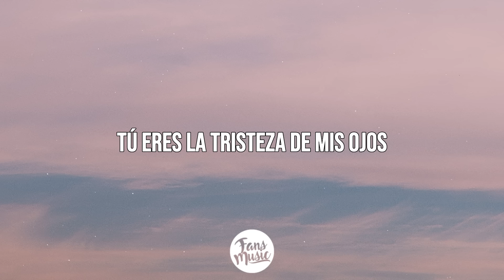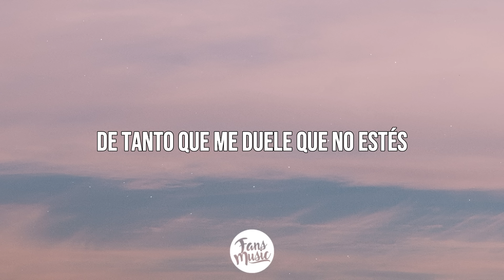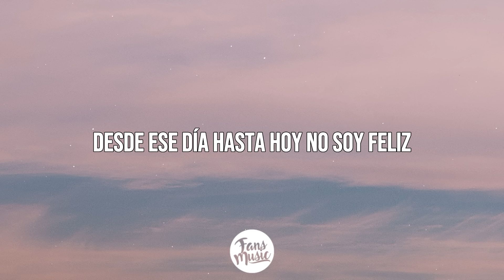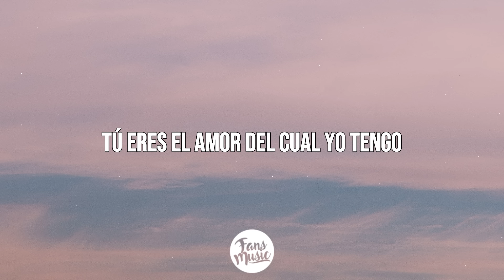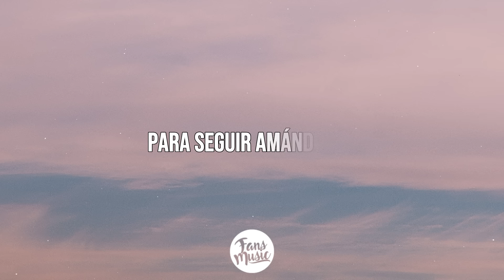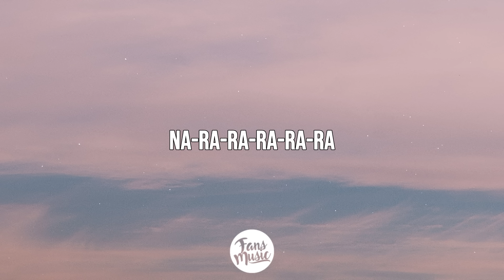Rocío Dúrcal - Amor eterno (Letra/Lyrics)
🎤 Letra: Rocío Dúrcal - Amor eterno

[Letra de "Amor Eterno"]

[Verso 1]
Tú eres la tristeza de mis ojos
Que lloran en silencio por tu amor
Me miro en el espejo y veo en mi rostro
El tiempo que he sufrido por tu adiós

Obligo a que te olvide el pensamiento
Pues siempre estoy pensando en el ayer
Prefiero estar dormida que despierta
De tanto que me duele que no estés

[Coro]
Como quisiera, ay
Que tú vivieras
Que tus ojitos jamás se hubieran cerrado nunca
Y estar mirándolos

Amor eterno
E inolvidable
Tarde o temprano estaré contigo para seguir
Amándonos

[Verso 2]
Yo he sufrido tanto por tu ausencia
Desde ese día hasta hoy, no soy feliz
Y aunque tengo tranquila mi conciencia
Sé que pude haber yo hecho más por ti

Obscura soledad estoy viviendo
La misma soledad de tu sepulcro
Tú eres el amor del cual yo tengo
El más triste recuerdo de Acapulco

[Coro]
Como quisiera, ay
Que tú vivieras
Y estar mirándolos

Amor eterno
E inolvidable
Amándonos

[Puente]
Aaah, aaah
Aaah, aaah
Aah-aah, aah
Aaah, aaah
Aaah, aaah
Aah-aah, aah

[Outro]
Eeh, eeh
Amor eterno (Eterno)
Eterno (Eterno, eterno)
Amor eterno (Eterno)
Oh (Oh)
Eterno (Eterno, eterno)
Aaah, aah-aah-aah-aah